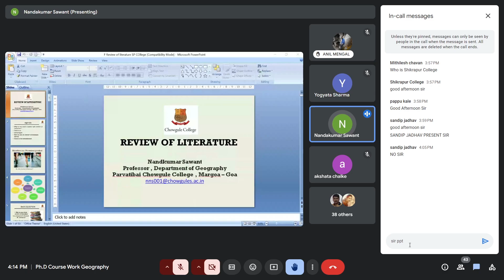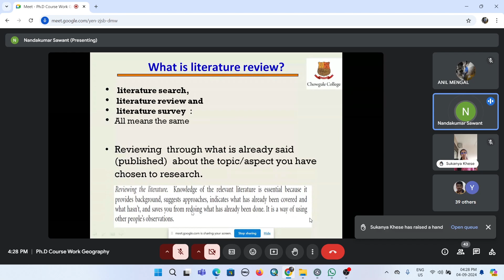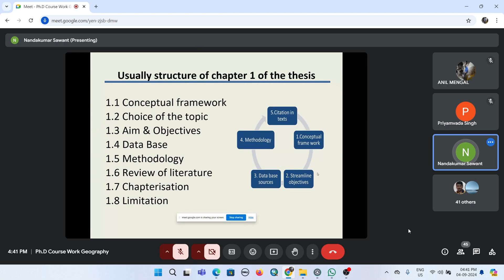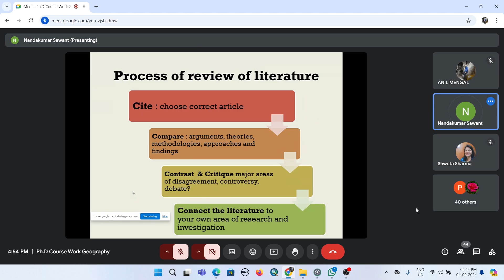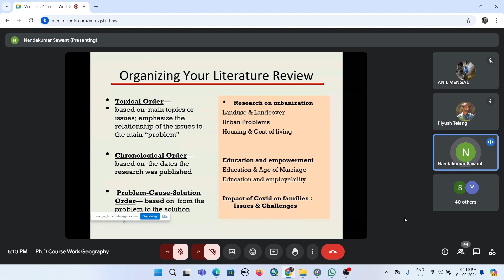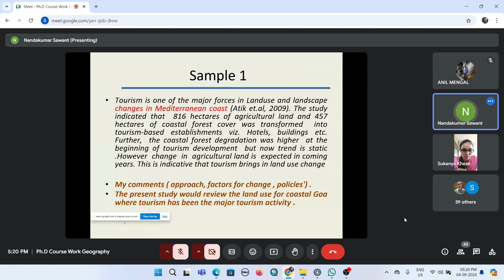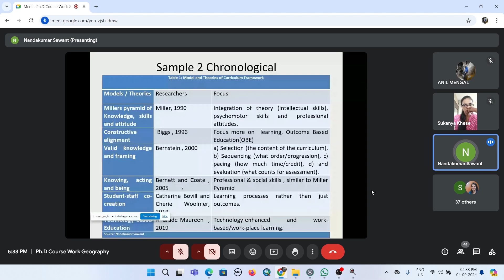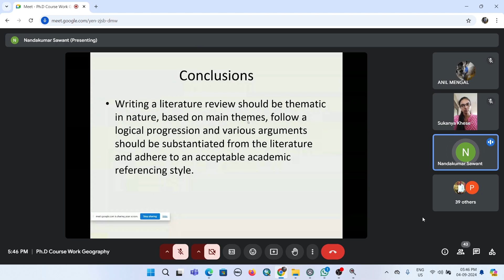Literature Review by Prof. Nandkumar Sawant (2024)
This lecture was conducted by Shikshana Prasaraka Mandali’s, Sir Parashurambhau (S.P.) College (Empowered Autonomous), Pune-30, Post Graduate Teaching and Research Centre, Department of Geography for Ph.D. Coursework in Geography on 04 September 2024.

About the guest speaker:
Name: Prof. Nandkumar Sawant
1.  Former Principal and Presently Professor of Geography at Parvatibai  Chowgule College (Autonomous)
2. First principal of the first autonomous college in Goa ( 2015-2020)
3.  Educational Leadership Award, Dewang Mehta National Education Award.
4. The two prestigious awards are the  State Award for “Best Teacher” from the Directorate of Higher Education and Government of Goa (2017)
5. Best Teacher  Award by Goa University(2010).